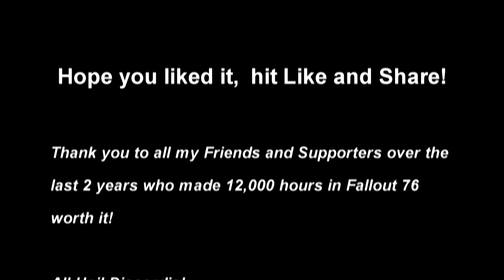Homophobia in Fallout 76 Public Voice Chat - With KrySpyKreme12 Speaking for Dupers! FULL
CMT (A Fallout 76 group that dupes both for real money trade and for in-game trading) Supplies a LOT of hacked weapons and illegal items that can crash servers, you can listen to one of their supplies explain it

Love, Always,
SinSeer